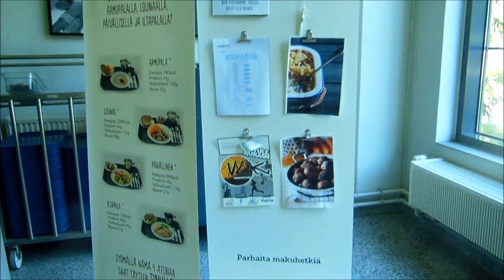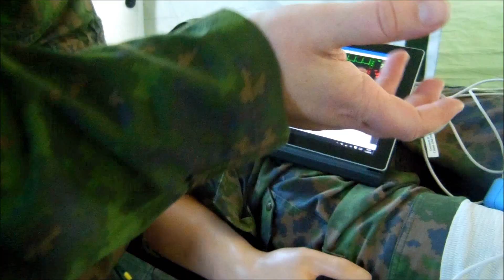Open Days Riihimäki y.2018.Garrison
Also Medical teaching for Unifil Corps nurse.